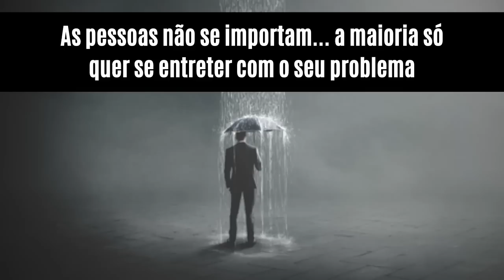VOCÊ É IGNORADO e DESRESPEITADO por FALAR ESSAS 5 COISAS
Aprenda nesse vídeo coisas que você não deve falar... Não seja desrespeitado.